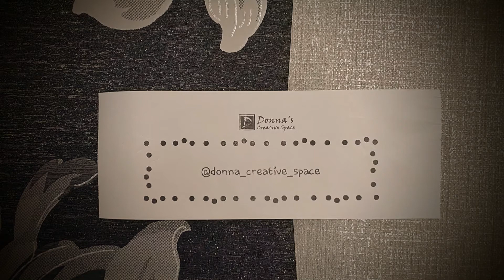Nature Inspired Home Made Junk Journal **New Etsy Listing**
Available to buy at My Etsy Shop

Here is the latest journal I have made and listed on Etsy.

A home made junk journal made using items from my craft room. Kraft paper for the cover has been covered with "Stamperia Nature" scrapbook paper range.

This handmade Journal has a paper/cardstock cover which comes with one hand-bound signature folio, some pages contain additional ephemera, the cover has added jewels to the spine and has a ribbon closure that has a key attached.

Size: Approximately A5 5 x 8” /  148 x 210mm  x 50mm

Cover:  Themed with "Stamperia Nature" scrapbook paper range. The front & back cover has been stitched around the edges, the spine reinforced and a ribbon stitched to aid reinforcement.

Signature: It has one signature made from Stamperia Nature papers and plain watercolour pages ready for you to use. The signature is made from 9 pages, making a total of 18 doubles sided pages totalling a total of 36 sides to use.  In addition there are ephemera on some pages that includes tags, pockets, papers, note cards.

Handmade, designed and produced in my Norfolk UK craft room.
Ideal for Journaling & keeping memories.
This item is handmade and would make a lovely gift.